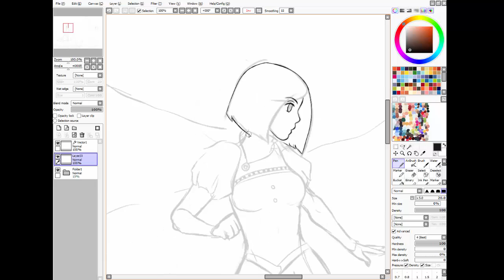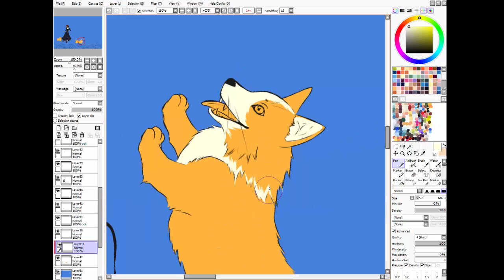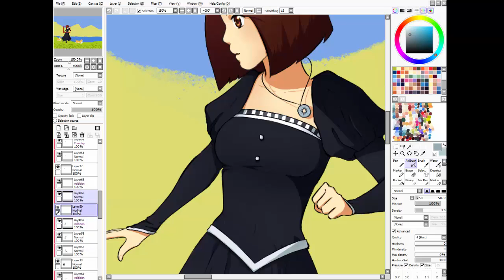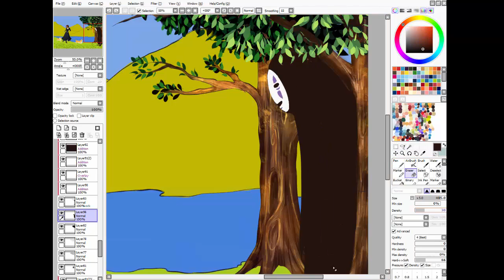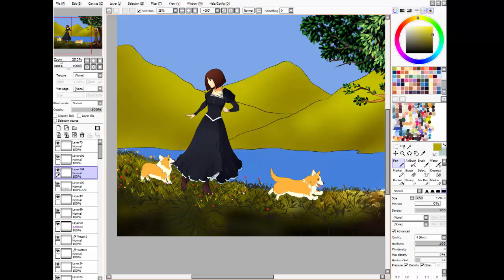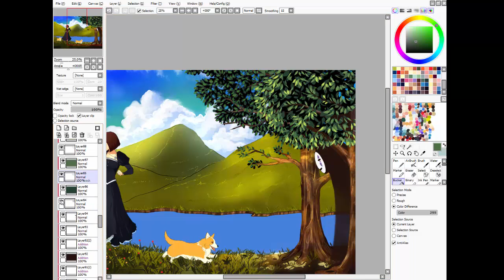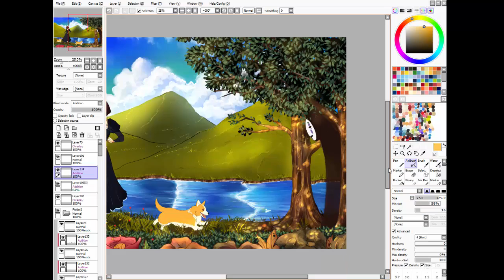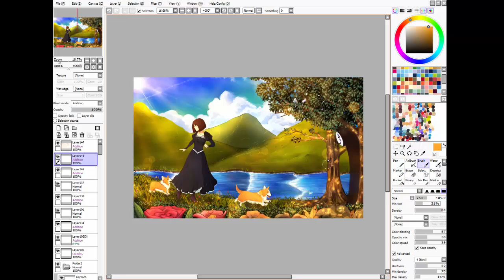Painting Ghibli Wonders Art - SAI Timelapse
Timelapse/Speedpainting in SAI of my latest piece of art featuring our beloved Kaonashi and the little spirit from Totoro! to commission a piece like this!

SAI + Wacom Intuos 4 (medium)

☀ MUSIC  INFORMATION ☀
I have permission to use the sountracks featured in the video. All of them were created by Matthew Huffaker (Teknoaxe) and the license he provided to me can be seen